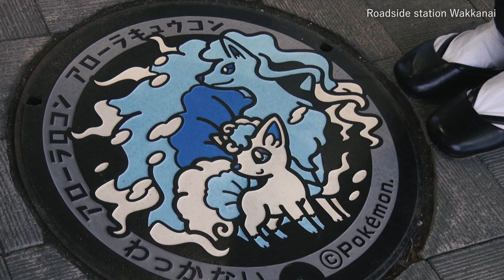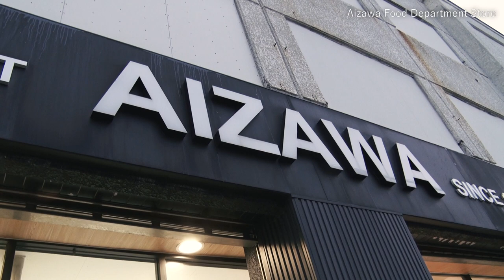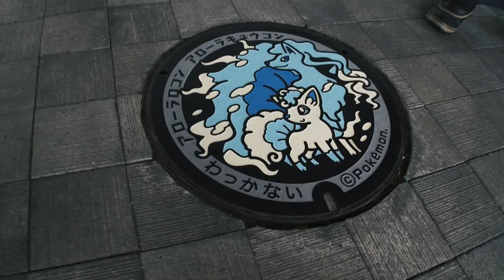【Digest movie】Online Tour พาเที่ยวเมือง Wakkanai จ.Hokkaido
Online Tour พาเที่ยวเมือง Wakkanai จ.Hokkaido

■แนะนำโปรแกรม
กิโมโนสีสดใสกับหิมะสีขาวนวล มุ่งหน้าสู่เหนือสุดของญี่ปุ่นกันเถอะ!
เมืองวักกาไน เมืองเหนือสุดของเกาะญี่ปุ่น
พาเดินเที่ยวชมเมืองวักกาไนสีขาวที่เต็มไปด้วยหิมะขาวโพลนตัดกับกิโมโนสีสด ความคอนทราสที่ถ่ายรูปออกมาแล้วต้องตกใจกับความสวยงาม
และหลังจากนั้นมุ่งหน้าสู่ ”แหลมโซยะ” จุดเหนือสุดของประเทศญี่ปุ่น ตามล่าหา ”หนังสือรับรองการมาเยือนจุดเหนือสุดของญี่ปุ่น” ซึ่งของที่ระลึกสุดพิเศษที่จะหาได้เพียงแค่ที่นี่ทีเดียวเท่านั้น

■เมืองวักกาไน จ.ฮอกไกโด (Wakkanai, Hokkaido)
เมืองวักกาไนเป็นเมืองที่อยู่เหนือสุดประเทศญี่ปุ่น ในสมัยก่อนเปรียบเหมือนเป็นประตูทางออกสู่ประเทศทางเหนือเช่นรัสเซีย
ในเมืองวักกาไน มีสถานที่ท่องเที่ยวมากมาย เช่น กำแพงกั้นลมยักษ์ (Wakkanai Port North Breakwater Dome) , แหลมโซยะ และแหลมโนชัปปุ
ส่วนใหญ่จะมีสถานที่่ท่องเที่ยวที่มีวิวทัวทัศน์ทางธรรมชาติสวยงาม นักท่องเที่ยวทั้งญี่ปุ่นและต่างชาติมักจะมาเที่ยวในเมืองวักกาไนช่วงหน้าร้อน
นอกจากสถานที่ท่องเที่ยวทางธรรมชาติที่สวยงามแล้วแล้วยังมีอาหารเลิศรส เช่น ปลาหมึกยักษ์ และไข่หอยเม่น เมืองวักกาไนเป็นเมืองที่จับปลาหมึกยักษ์ได้เยอะที่สุดในประเทศญี่ปุ่น
และมักจะนำปลาหมึกยักษ์มาทานเป็นแบบจิ้มจุ่ม หรือชาบู เรียกว่า ทาโกะชาบู

■วิธีเข้าร่วมออนไลน์ทัวร์
・กดปุ่ม "เข้าร่วม" บนหน้าอีเว้นท์เพจก่อนวันเริ่มออนไลน์ทัวร์
・แสตนบายหน้าเพจก่อนเริ่มไลฟ์ 10 นาที
・ในระหว่างไลฟ์ สามารถคอมเม้นถามคำถามเนวิเกเตอร์ที่���าไลฟ์ได้
・หลังจากจบไลฟ์แล้ว ทางเพจจะนำภาพบรรยากาศในระหว่างไลฟ์ลงในเพจ
・หลังจากจบไลฟ์แล้ว รบกวนช่วยตอบแบบสอบถามแสดงความคิดเห็นเกี่ยวกับไลฟ์ในครั้งนี้ด้วยนะคะ
・ไลฟ์ในครั้งนี้ไม่มีค่าใช้จ่าย แต่ควรเข้าร่วมในสถานที่ที่อินเตอร์เน็ตเสถียร
※ไม่เสียค่าใช้จ่ายในการเข้าร่วม
อย่าลืมติดตามชม Live ได้ทาง Hinomaru Journey และเว็ปไซต์ LIVE TRAVELLER นะคะ